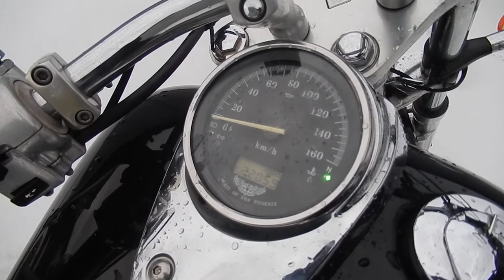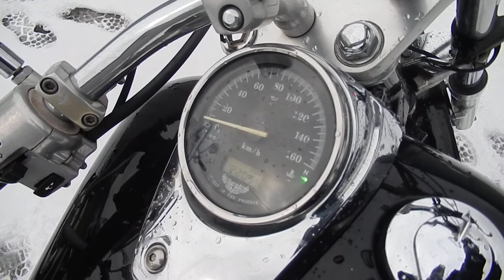No B7889 HONDA SHADOW 400 SLASHER